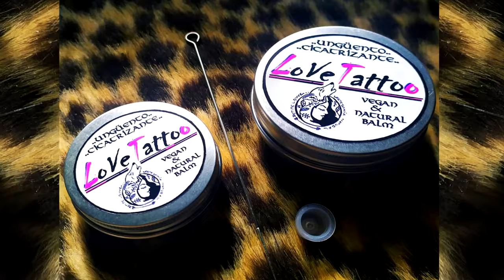Feliz Cumpleaños Vitalia | MENSAJE con AVIONETAS | Video Postales ATLASNUBEAUTOGESTION